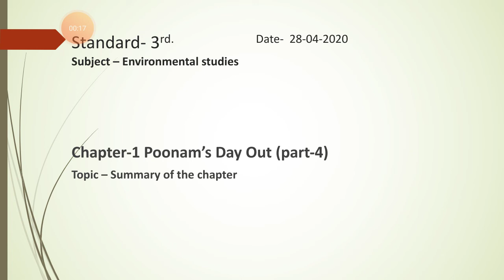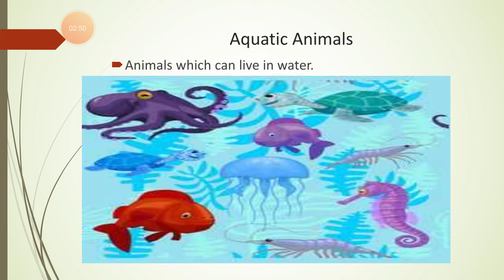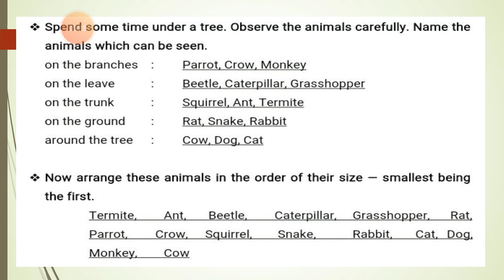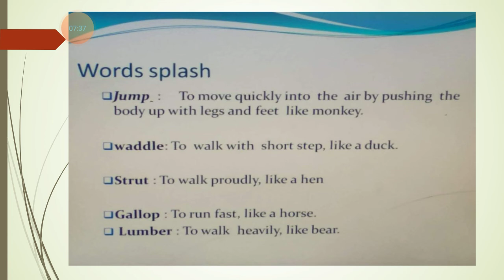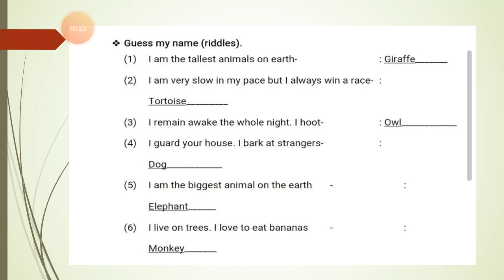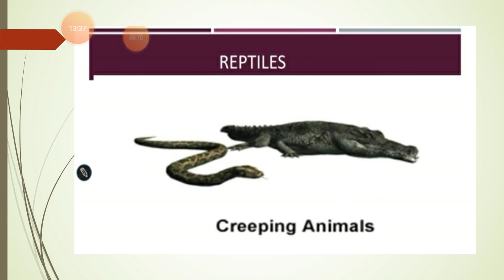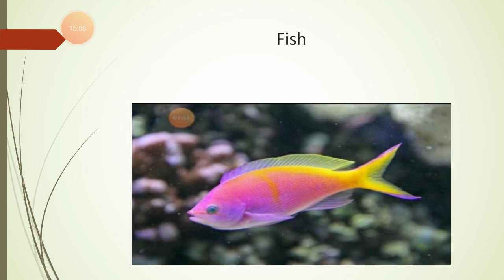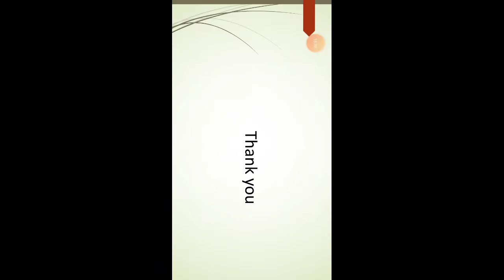3 EVS CH 1 POONAM'S DAY OUT PART 4 SUMMARY 28 04 2020